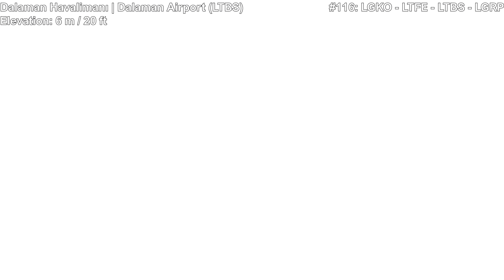MSFS Grand World Tour | #116 | Kos - Milas/Bodrum - Dalaman - Rhodes [LGKO - LTFE - LTBS - LGRP]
A huge welcome to my project named the MSFS Grand World Tour. On this channel the aim l is to fly across the virtual world in Microsoft Flight Simulator (MSFS) in 500 stages and visit the natural and man-made beauty all over the world that is represented so well in the game. I have been thinking about doing something like this for a LONG time and finally since the flight sim release on the Xbox-consoles I have been able to make a start.  We start our journey at Amsterdam Schiphol, since I live in Amsterdam and Schiphol is my "local" airport, which I have visited many times to catch a plane myself. The route criss-crosses the globe as I try to visit the most interesting spots, such as cities, landmarks, natural areas and airports. Flight details and points of interests (timestamps) are posted down below. For more info about the routing and the project in general, please have a look at the comment section or channel page for more details. Enjoy the journey :)

Today's flight details:

Route:                         Kos - Bodrum - Dalaman - Rhodes
Airports:                     Kos Int'l Airport "Ipprokratis" - Milas-Bodrum Airport - Dalaman Airport - Rhodes Int'l Airport "Diagoras"
ICAO / IATA:             LGKO - LTFE - LTBS - LGRP  / KGS - BJV - DLM - RHO
Countries crossed:  Greece - Turkey
Flight distance:        181 NM / 335 km
Flight duration:        2h 14m
Time of departure:  14:15 LCL / 12:15 UTC
Time of Arrival:        16:29 LCL / 14:29 UTC
Weather:                   Clear, Sunny
Aircraft:                     ICON A5

Timestamps:

0:00 Flight plan
0:12 Kos Int'l Airport "Ipprokratis" (LGKO)
0:33 Engine startup & taxi
2:07 Takeoff
3:04 Kos (island)
6:00 Kos (town)
9:23 Bodrum
16:24 Didim
18:21 Lake Bafa
19:58 Landing at Lake Bafa
22:13 Takeoff
26:58 Milas
30:12 Landing at Milas-Bodrum Airport (LTFE)
33:09 Takeoff
44:16 Marmaris
45:45 Landing at Marmaris Bay
47:45 Takeoff
54:39 Dalaman
55:40 Landing at Dalaman Airport (LTBS)
57:46 Takeoff
1:04:14 Rhodes (island)
1:05:25 Rhodes (town)
1:08:32 Landing at Rhodes Int'l Airport "Diagoras" (LGRP)